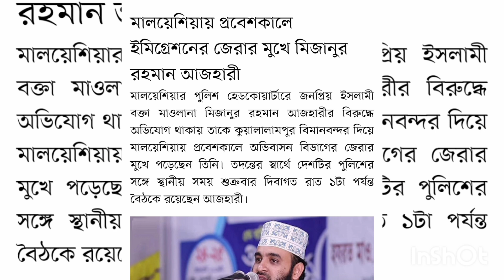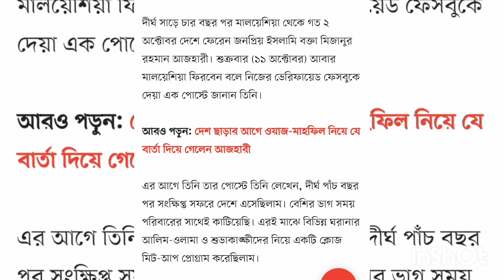মালয়েশিয়ায় প্রবেশ কালে জেরার মুখে মিজানুর রহমান আজহারী।